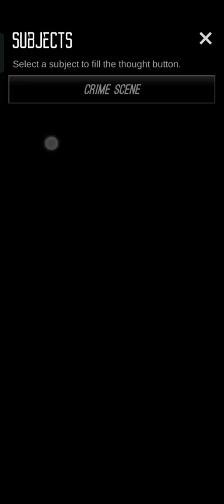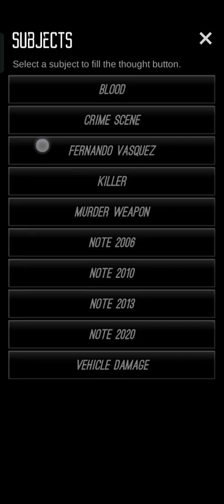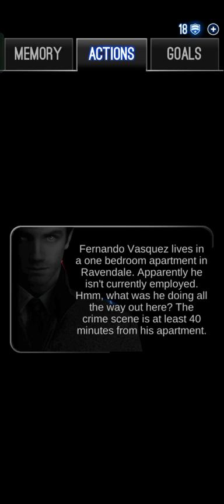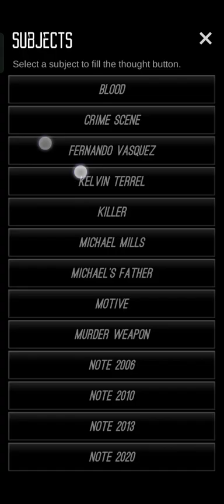Detective Detroit crime story season 1 episode 5 ( motive )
I play a detective game, namely detective Detroit crime story, I want to finish it